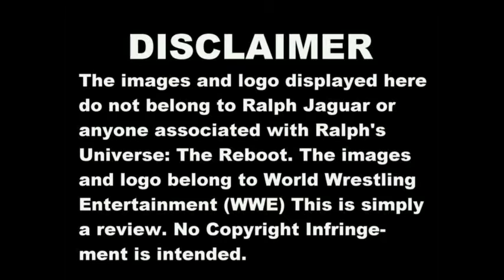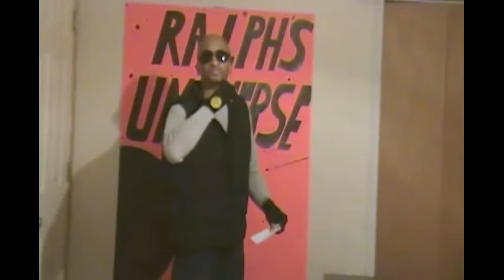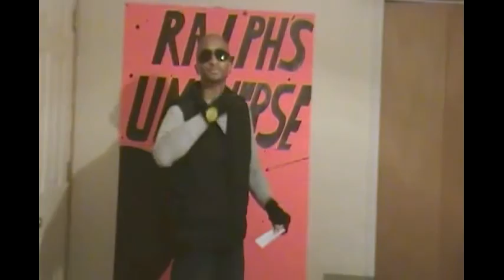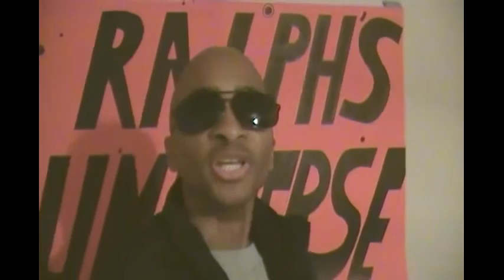RALPH'S UNIVERSE: THE REBOOT-#15: WWE: EXTREME RULES MATCHES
No Copy Right Infringement is intended.

Here are the matches for WWE: Extreme Rules. It will be on Sunday April 29th. These six Epic Matches will really take Chi-Town to the EXTREME. Maybe it's true when people say that no one does it like The WWE. Santino Marella defend his
U.S. Belt against The Miz, The Big Show will put his newly won Intercontinental Title on the line against Cody Rhodes, Randy Orton will battle Kane in a Falls-Count-Anywhere-Match, it will be a 2-out-of-3 Falls Match when Sheamus defends his World Heavywieght Belt against Daniel Bryan, CM Punk will be his WWE Championship on the line in a Chicago Street Fight agaisnt Chris Jericho, and John Cena vs Brock Lesnar in an Extreme Rules Match...It's going to be a long freaking night.